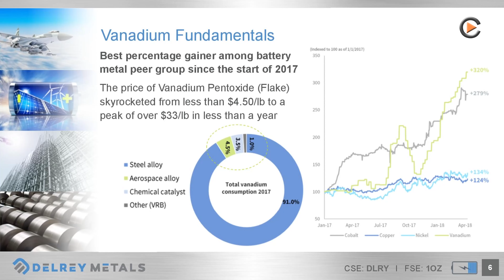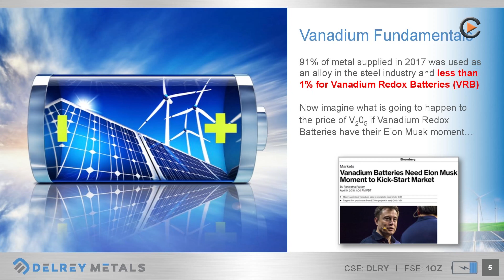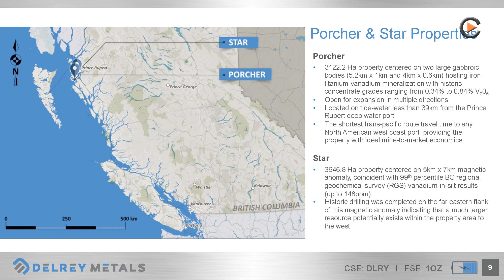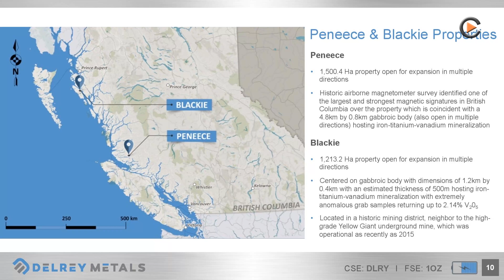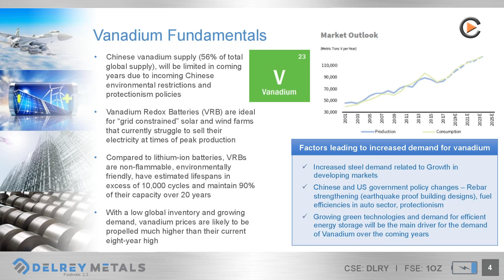Delrey Metals: Early Stage Vanadium Exploration In Canada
Delrey Metals is a mineral exploration company focused on the acquisition, exploration and development of mineral resource properties, specifically in the strategic energy minerals space. The Company has an option agreement to purchase a 100% interest in the highly prospective Sunset property situated in the Vancouver Mining Division and located near Pemberton, British Columbia. In addition to its acquisition of the Star, Porcher, Blackie, and Peneece Vanadium properties in BC, Delrey intends to review and acquire projects showing potential for materials used in the energy storage and electric vehicle markets.  Delrey is based in Vancouver, British Columbia, and is listed on the CSE under the symbol “DLRY” and on the FSE under the symbol “1OZ”.